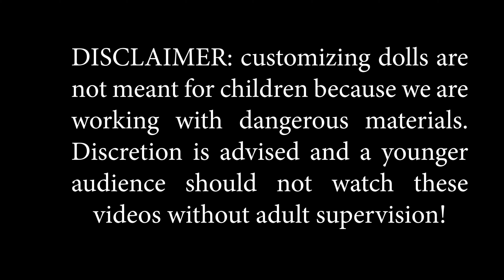Updating My Customized Blythe Dolls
In this video, I will be updating the look of my two Blythe clone Dolls. I will be customizing them to the theme of Alice in Wonderland.
I hope you enjoy this video as much as I enjoy making them.